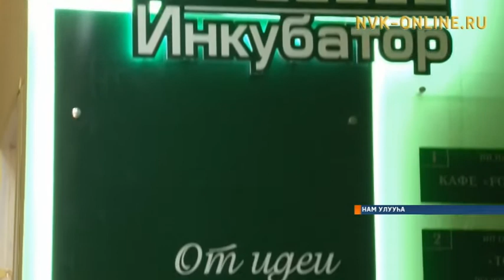Саха сирин брендэ киэҥ ырыынагы баһылыырыгар туох итэҕэстэр баалларый?